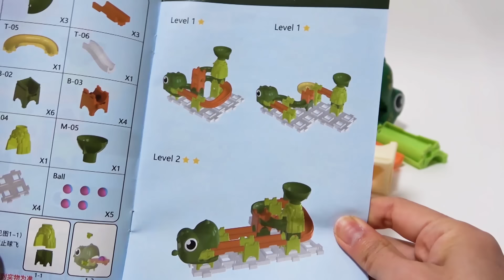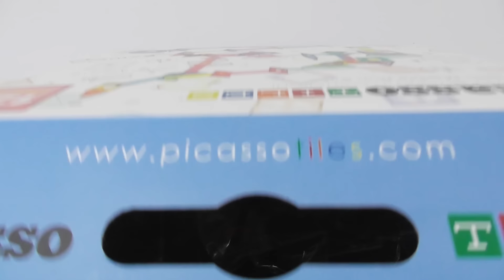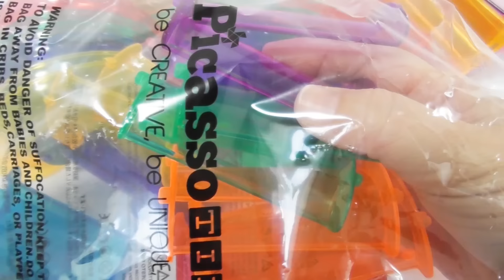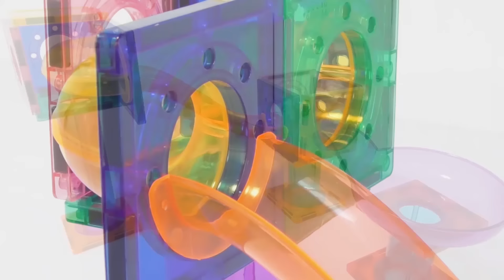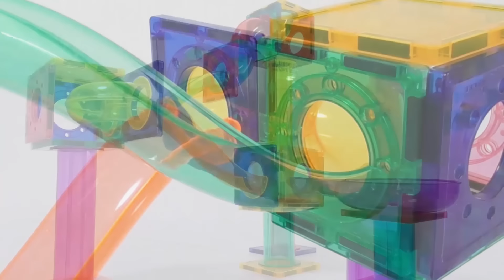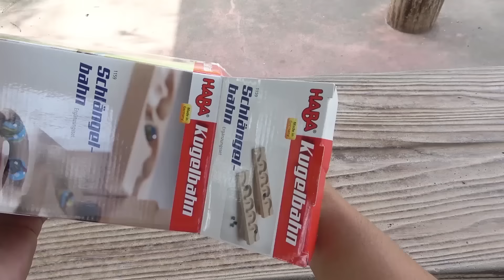Marble run race ☆ Summary video of over 10 types of Big Colorful marble .Compilation 1h video ☆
More than 10 types of marble runs will appear.
Each one has different sounds and fun movements.
Please be healed in the world of marble run!